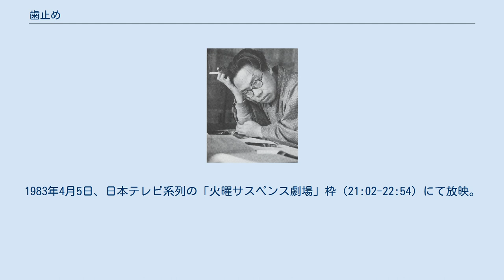歯止め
『歯止め』（はどめ）は、松本清張の短編小説。
『週刊朝日』1967年1月6日号から2月24日号に、「黒の様式」第1話として連載され、1967年8月に短編集「黒の様式」収録の一作として、光文社（カッパ・ノベルス）から刊行された。
 1976年・1983年にテレビドラマ化されている。
 津留江利子の姉・素芽子は、T大をトップクラスの成績で卒業したエリート・旗島信雄に嫁いだ。
しかしその翌年に素芽子は死んだ。
青酸カリを服用した自殺とのことであった。
江利子は、旗島信雄を見かけると、姉の自殺を思い出し、何とは無しに具合が悪かった。
 江利子の家は荒れていた。
一人息子・恭太はいよいよ凶暴になってきた。
大学受験が近づいているものの、部屋にはヌード写真が散乱し、精液の臭いが立ちこめていた。
成績は急下降し、旗島のようにT大に合格できるとはとても思えなかった。
 留守中の恭太が心配ながら、親戚の結婚式のため、夫・良夫と長野県の田舎に行った江利子は自分を見つめる不気味な男の視線に気づく。
江利子に訊かれた良夫は、その男・川棚重三の病的性欲の話をするが、目下変態性欲は母親のある手段で歯止めがかけられているというのだった。
地獄に陥りつつあるわが家の風景が重なり、気の遠くなる江利子。
しかし同時に、死ぬ前の姉の異変や、旗島信雄とその義母・織江の微妙な関係を思い出していた。
改めて事情を調べる江利子の前に、旗島家の地獄風景が浮かび上がる…。
 1976年1月5日から1月30日まで、日本テレビ系列の「愛のサスペンス劇場」枠（13:30-13:55）にて、全20回の連続ドラマとして放映。
 「松本清張の歯止め」。
1983年4月5日、日本テレビ系列の「火曜サスペンス劇場」枠（21:02-22:54）にて放映。